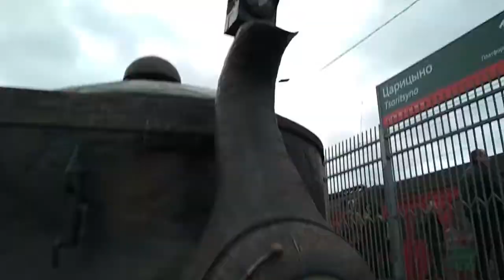Московские будни и стимпанк 2019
Вчера у Пятёрочки увидел, как стайка чумазых ребятишек играли разбитым смартфоном, как битой.
Будучи плюшкиным (зачёркнуто) человеком хозяйственным (да, это я покупаю у коробейников всякую дрянь в электричках), выменял
гаджет у сарацинчиков на бутылку джин-тоника и пару бабл-гамов, к превеликому восторгу последних))
Увы, надежды на какие-нибудь запчасти не оправдались: ни живой батареи, ни карты памяти (а экран был разбит изначально)...
Попробовал скачать контент при помощи рековера, но и тут фиаско: картинки, звуки, видео, - всё перемешалось в безобразную кашу.
Куража ради закачал весь этот ужас на ютубчик, ну а тот и довершил кошмар - прилепил свою какую-то бесплатную унылую музычку.
Контентом назвать эту помойку язык не поворачивается, но и стирать жалко - рублей 100 я за неё всё-таки отдал.
Так что не обессудьте...